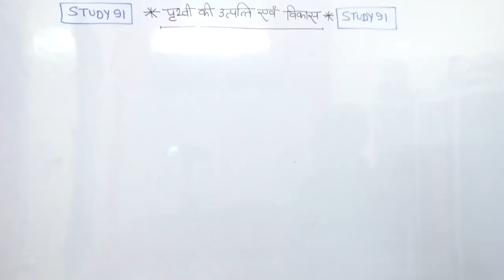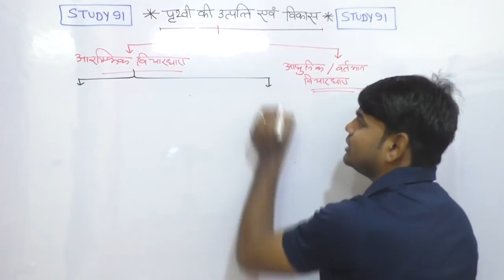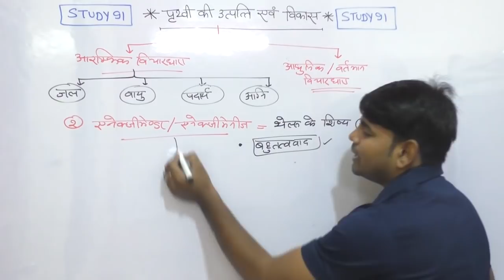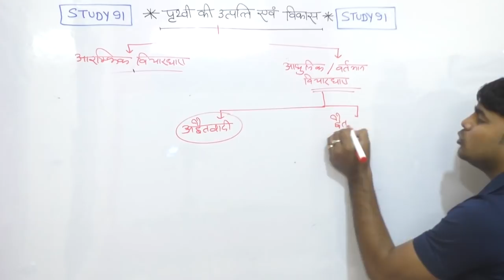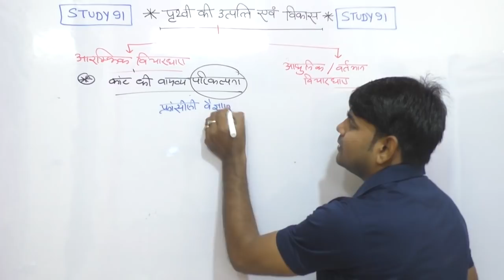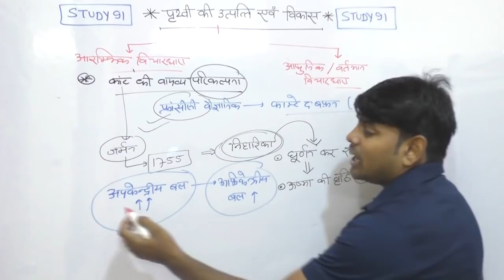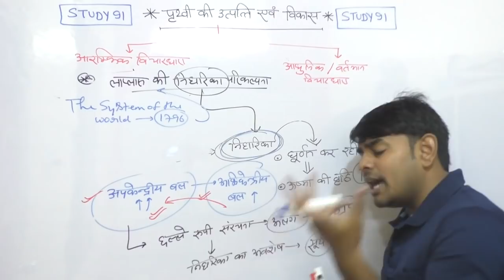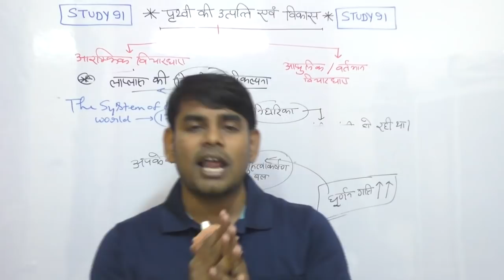7.Origin and Evolution of the Earth | world geography in hindi|study91 Geography|Nitinsir Geography